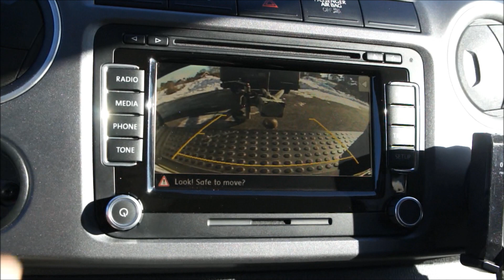VW Amarok backkamera från OEM-eftermontering.se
Amarok backkamera ger en bra bild bakåt och kroka på släp är inte längre någon sport. Kompatibelt med RCD510/RNS310/RNS510 för mer eftermonteringar se